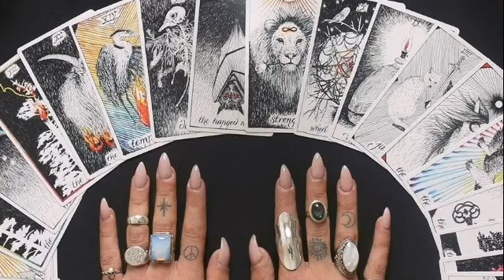برج الحوت من 14 إلى 21 أبريل 2023 || قصتك بالتفصيل👉شوف بنفسك الاعندك مش سحر😭وأخير هتعلن حب جديده✍️